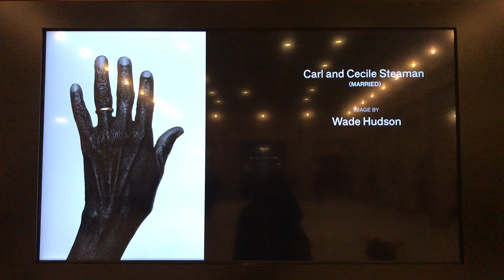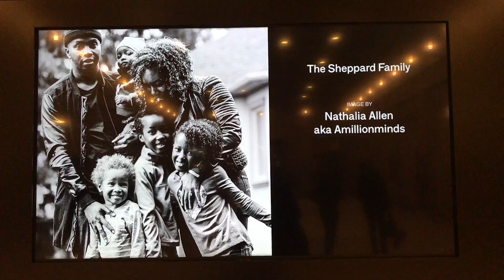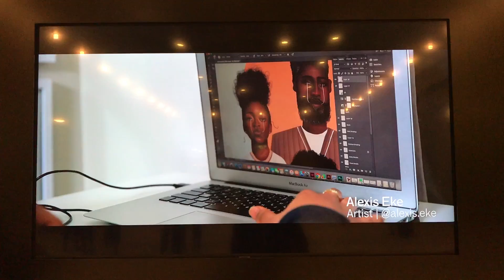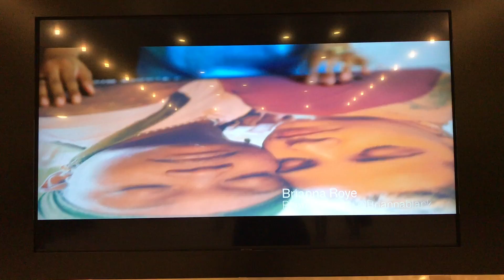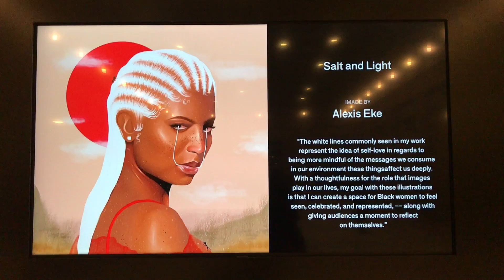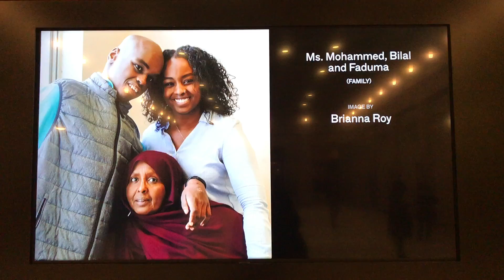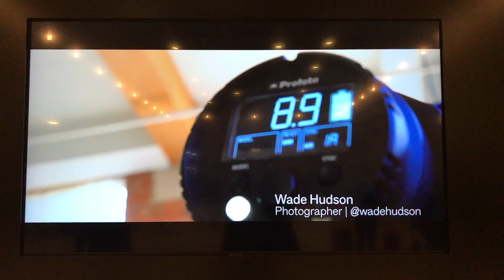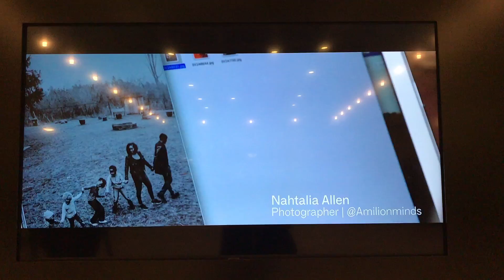Black History Month Exhibition at Union Station - February 7, 2020